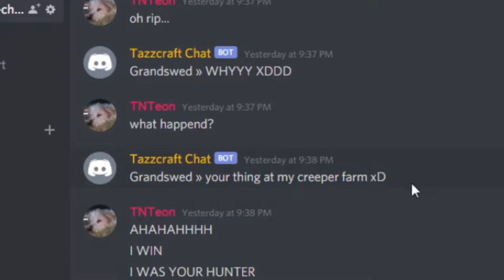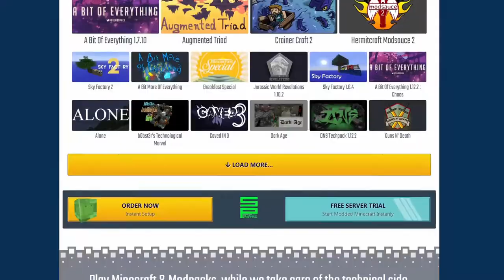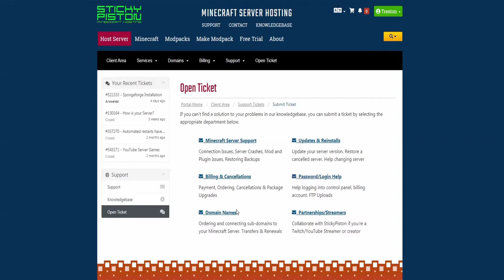Tazzcraft 3: Episode 10 - Koi Fish and Booby Traps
In this video, we had 2 different goals. 1, kill Grandswed, 2, make koi fish. Both were really fun, and entertaining.